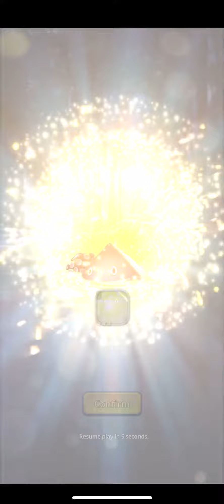Destiny Child 011 Night World: Infernal Realm Spa and Midnight Parade part 2